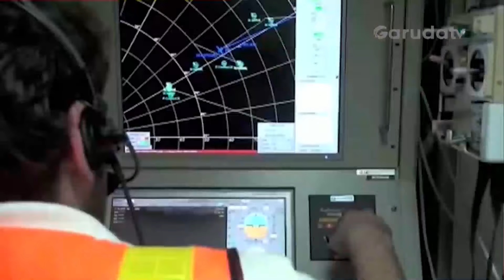LEGACY 1 DEKADE JOKOWI UNTUK INDONESIA | TANTANGAN PANDEMI DAN MOMENTUM PEMBANGUNAN KESEHATAN PART 2